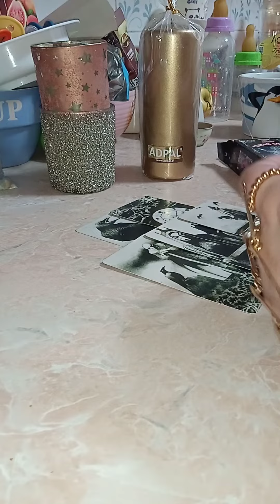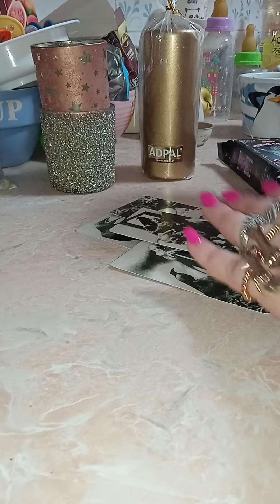Что он решил на счёт ваших отношений? 😘🙂Таро расклад.... ведьма#без#правил#89898064003